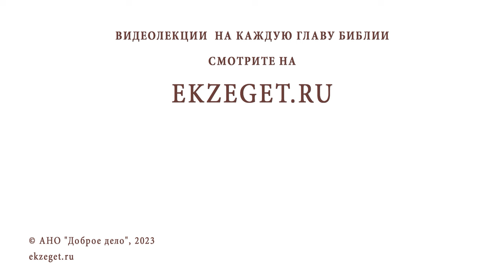РАБОТАЮ В НОЧНУЮ СМЕНУ. КОГДА ЧИТАТЬ УТРЕННИЕ МОЛИТВЫ ? Священник Владислав Береговой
Команда Экзегет.

На библейском портале Экзегет священник Владислав Береговой отвечает на вопрос: "Работаю в ночную смену. Когда читать утренние молитвы?"

🔸  Молитвенное правило
🔸  Режим дня
🔸  Благословение